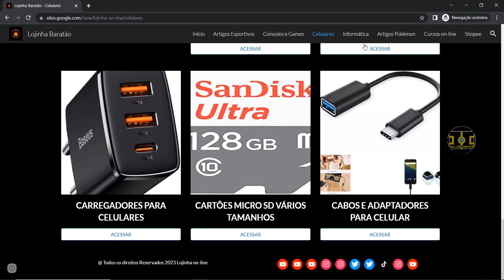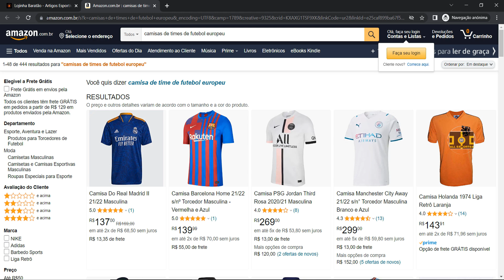JOGADORES RELEMBRAM VIRADA ÉPICA CONTRA O FLAMENGO| RESENHA ESPN MARCOS OSÉAS E JÚNIOR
JOGADORES RELEMBRAM VIRADA ÉPICA CONTRA O FLAMENGO| RESENHA ESPN MARCOS OSÉAS E JÚNIOR (2019)

Neste vídeo mostro mais um trecho da participação do elenco do Palmeiras campeão da Libertadores de 1999 no programa especial de 20 anos da conquista da Libertadores pelo Palmeiras com as participações de Alex, César Sampaio, Júnior, Oséas e o Marcos.